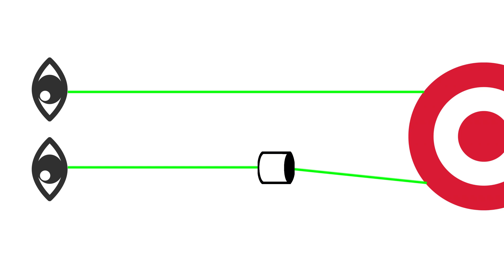AIRSOFT | REVIEW | TBC | SRS Style 1x38 Red Dot Reflex Sight Scope ( ENGLISH SUBS )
SRS Style 1x38 Red Dot Reflex Sight Scope